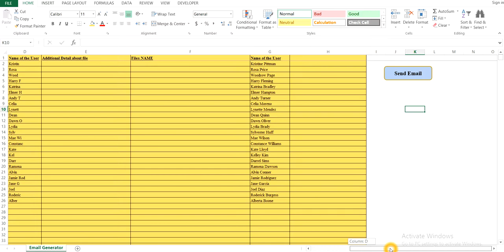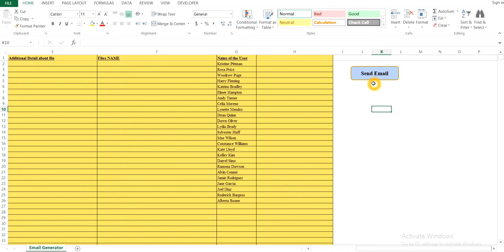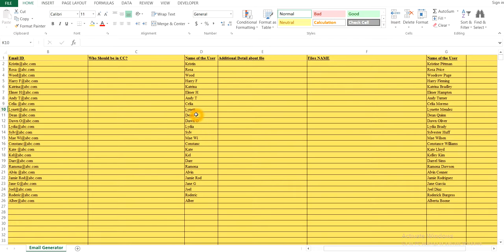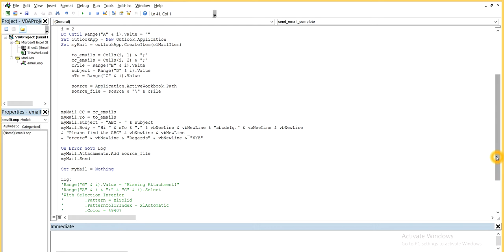Email Blast(Excel/Vba Tool)-Send the email with attachment in one click of button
Email Blast used to send the number of reports or file  in email to different user who are in many number just in one click.